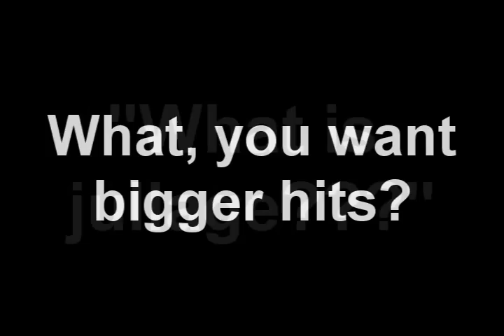106 with dds in Bounty Hunter (53-53)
This glitch was found by me, which of I told to 3 friends, one of them being Nukearcher who told his friends to abuse this in bh, but before abusing it they found out that changing ranged weapon into melee with void range full would boost the damage even more, and that dds special's hit was also increased. around 100m was pked in a few hours. (3 bgs + other stuff)

Nuke is my long time friend (been since rsc)

99 Range
90 Str
93 hp
90 mage
83 atk
70def
70pray
105 cb
Range of ish
Range of ish 103 cb 1v1 bh bounty hunter 1 v 1 rs jagex bh 117
99range 1v1 vs jagex rs non multi 1v1
90str per person vs p2p multi f2p
81atk player vs player
70def
93hp
90mage
60pray
rs elvewatford
range of ish dueling vid i vmser i i ayzee i defil3d kids ranqe elvemage i kasoy i fuzzy002005 zezima uloveme the old nite 45 46 passed away died runescape cancer jagex views comments subsribe coventry uk england msn jagex usa amercia pk vid bounty hunter range of ish pk vid 13 bounty hunter pking vid rs jagex p2p magic f2p p2p zezima kdis ranqe soz owned ishybadboy ishybadboy range of ish dark bow bh bs not bounty hunter rs 1 def defence 1 bloodhoun34 bloodhoun rif tiny pupet
Good specs, very good loot and good koes! Xio Yu
bounty hunter 1v1 pk vid 1 v 1 1111 pk vid 117 cb combat runescapegold gold gp rs jagex makaveli 2pac rs jagex 1v1 new bh bounty hunter new pk vid 16 15 17 range of ish 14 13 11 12 bounty hunter 1v1 defil3d wildy owns1 pk maste9 rs jagex subsribers sub subsribers jagex rs gold bar money cash habbo rs jagex youtube i vmser i defil3d eaglith jagex bh 1v1 rank 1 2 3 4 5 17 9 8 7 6

Range of ish ishybadboy runescape
rs mage money cash rwt rs pking fire cape bounty hunter pking rune scape bounty spartacus191 lord makup Range of ish darkbow
mining vengence cash wildy